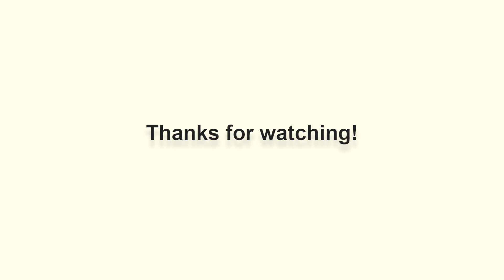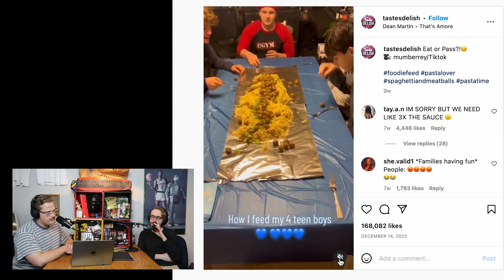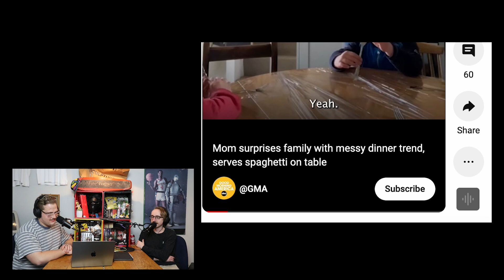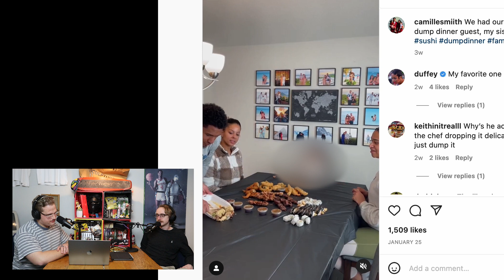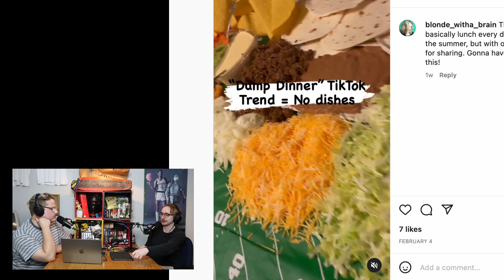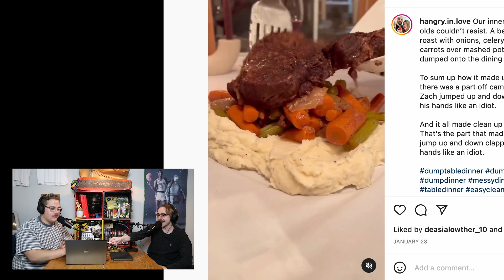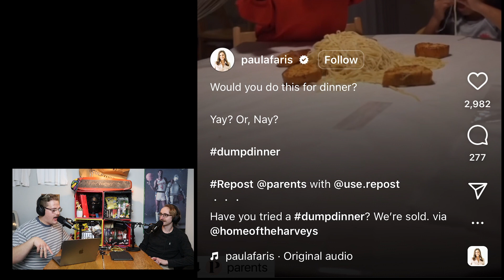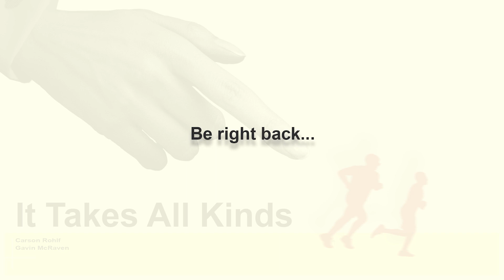Dump Dinner RANT! - It Takes All Kinds Podcast #102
We hope you enjoy this episode, and come back next week, and the week after, to hear more! On today's show, we went over all of the happenings of the Super Bowl, discovered why puking in school was weird and shared our own personal experiences with it. AND OF COURSE, the monumental return of Carson's segment "Look What I Found" with a full report and heated rant on the trend known as "Dump Dinners".